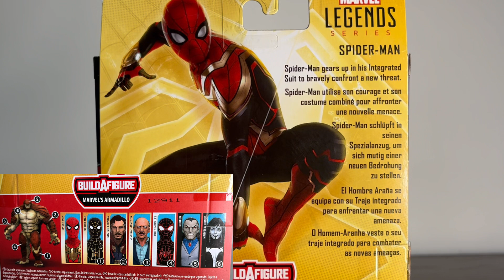Marvel Legends - Spider-Man Integrated Suit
En esta ocasión hacemos la reseña de Spider-Man con el traje Integrado, basado en su aparición en la película Spider-Man: No Way Home. Perteneciente a la Wave de Armadillo, lanzada por Hasbro en el 2021.